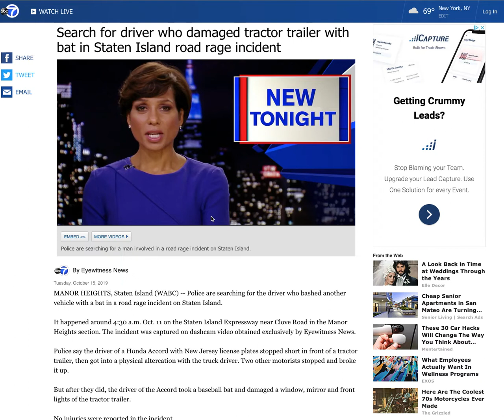Road Rage - Planet Halo on the News!